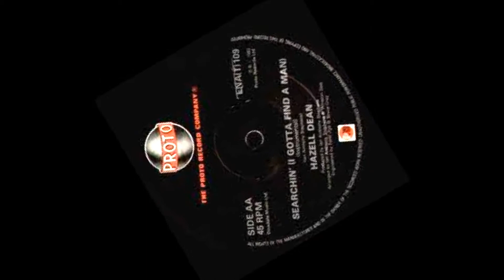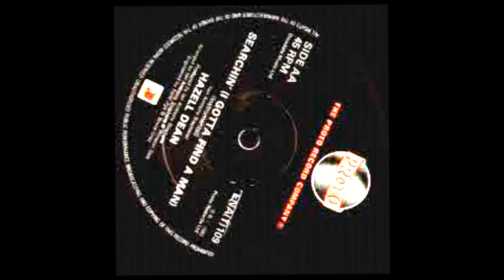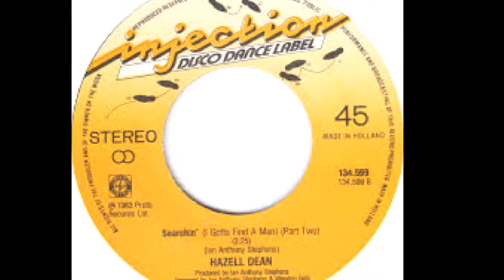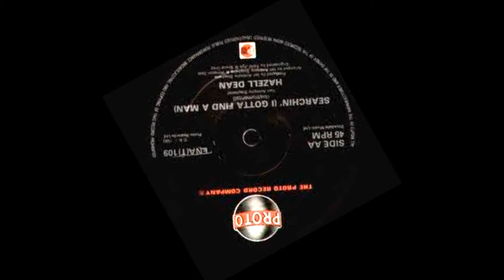HAZELL DEAN Seachin'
An enduring gay classic from 1983/84 - 'Searchin'' by Brit Hazell Dean was a Top 10 hit at home and abroad' especially in Australia where it spent several months selling before reaching its peak in early 1985. Hazell would go on to become one of the 'Hit Factory's (Stock Aitken Waterman) most consistently successful artists. The high energy dance music of the mid 80's suited her voice perfectly. Hazell's cover of the Yvonne Elliman standard 'Love pains' did not enter the charts, after her run through the decade, but she has continued to record and tour ever since.